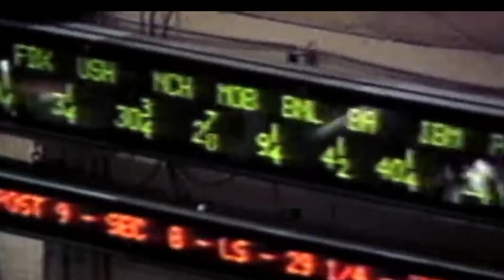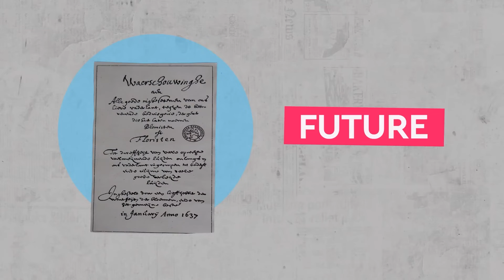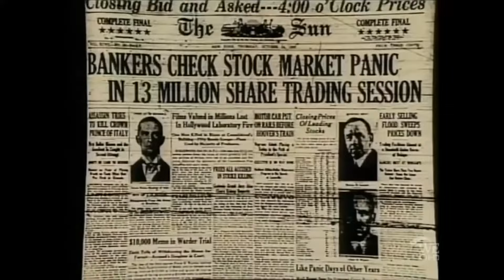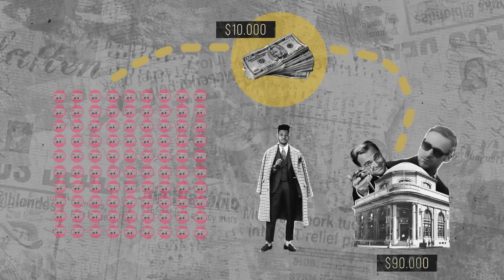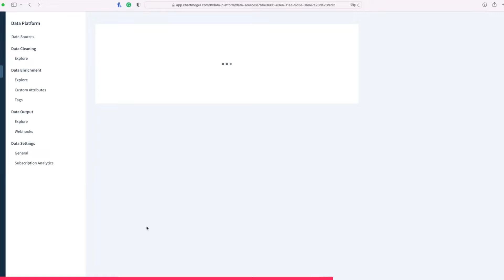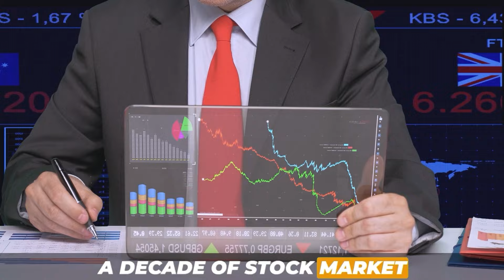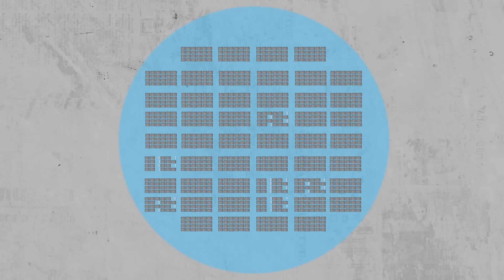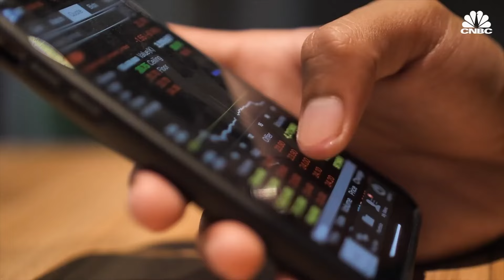Whats the Cause of The Financial Crisis?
Join us in this eye-opening video as we explore "What's the Cause of the Financial Crisis?" Uncover the real causes behind every financial crisis and the hidden factors that often trigger recessions. Our in-depth analysis, inspired by company forensics, sheds light on the myths and facts surrounding recessions and offers a clearer understanding of economic recovery and stability.

In this video, we dive into the economic landscape to explain the great recession, when it ended, and the impact of interest rate hikes on market dynamics. We'll also address pressing questions like, "Are we in a recession?" and examine the indicators that suggest economic downturns.

Whether you're a financial professional, a student of economics, or simply someone interested in understanding the intricacies of financial crises, this video provides valuable insights into the complex world of economics.

Stay informed and prepared to navigate the ever-changing financial landscape with confidence.